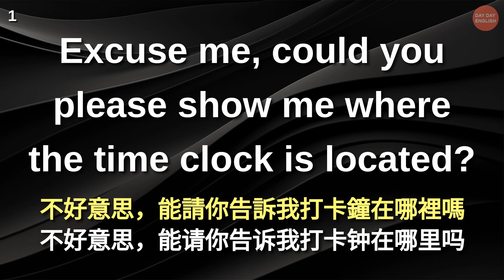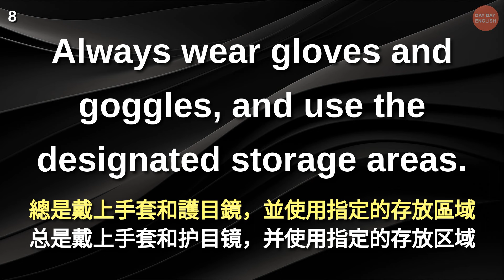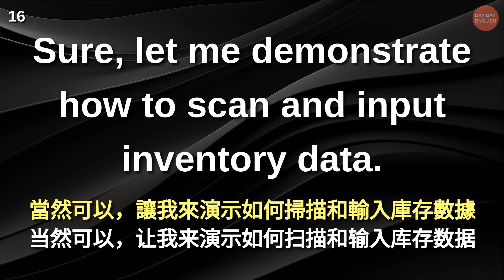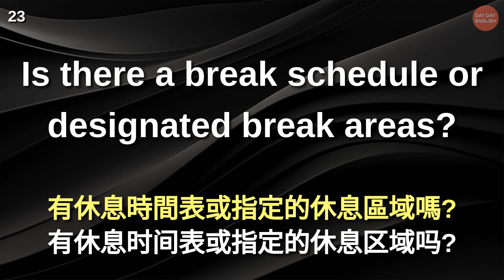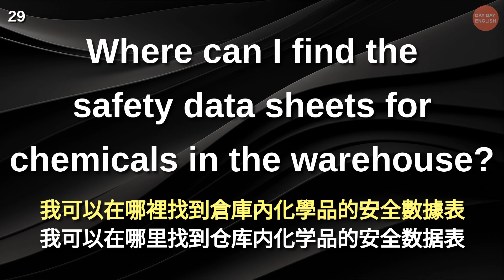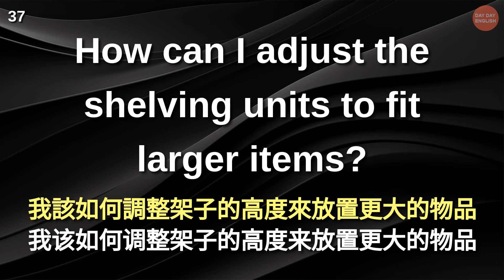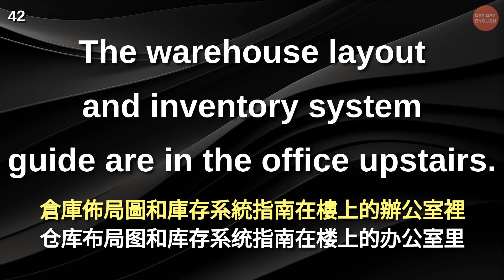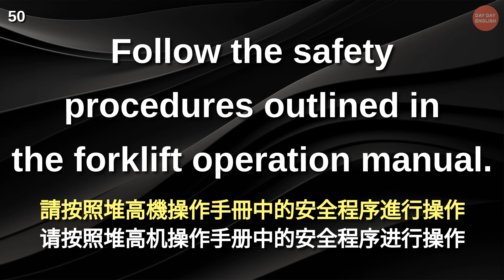英語聽力訓練 (倉庫工作一問一答) 【美式】 英語學習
英語聽力訓練 (倉庫工作一問一答) 【美式+英式】 英語學習